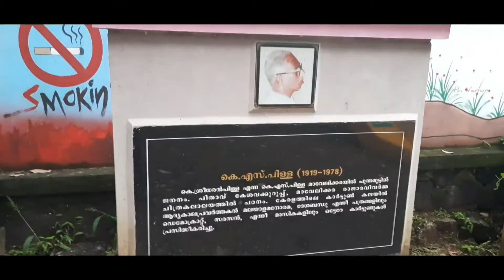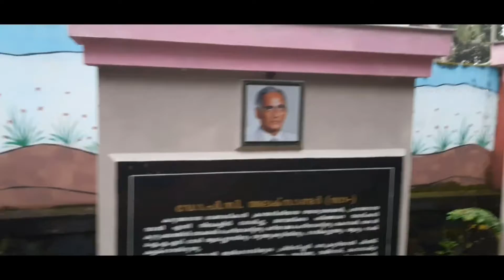Children's Park @ Mavelikkara